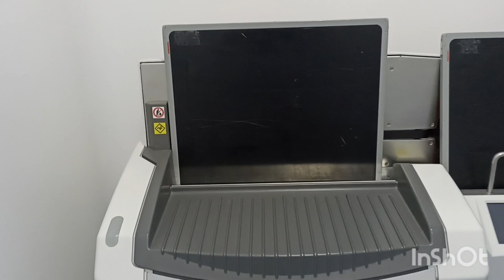Radiografía digital con CR, digitalizador de imagen por caseta.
digitalizador CR de radiografías.